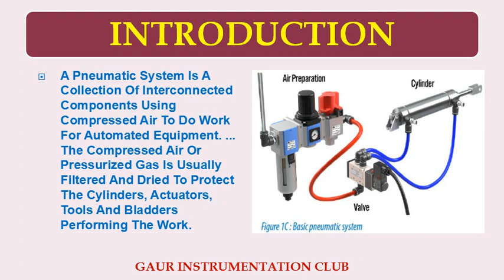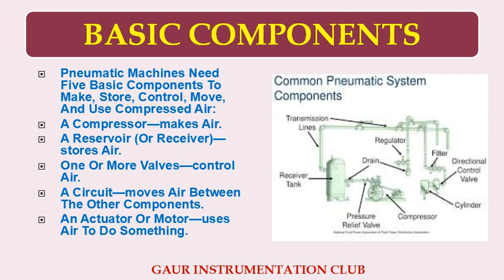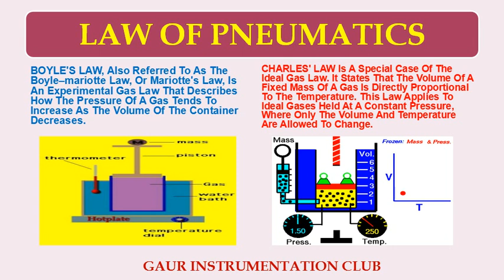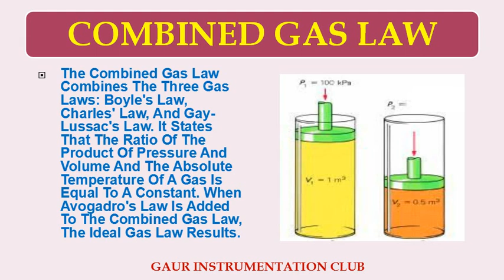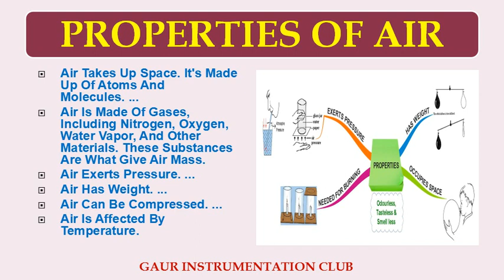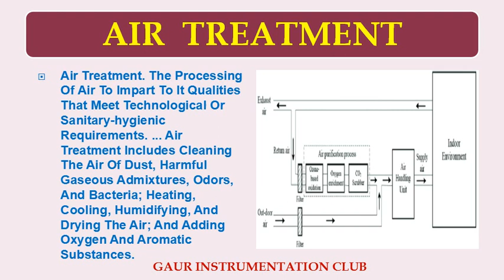BASIC PNEUMATIC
INTRODUCTION OF PNEUMATIC SYSTEM, BASIC COMPONENTS, PNEUMATICS LAWS, AIR PROPERTIES AND AIR TREATMENT ETC.